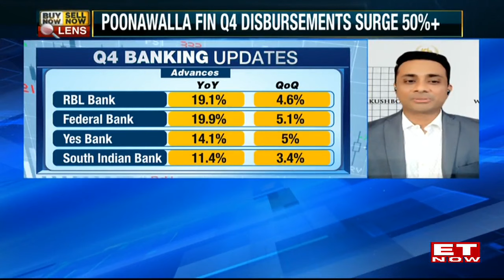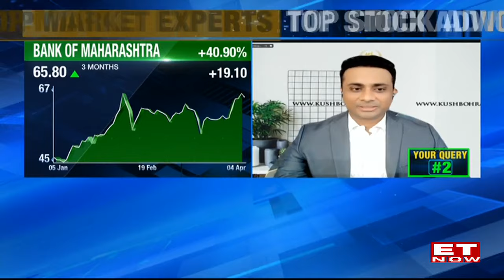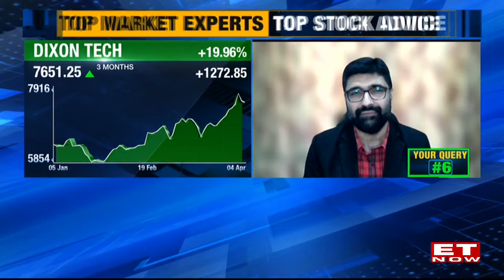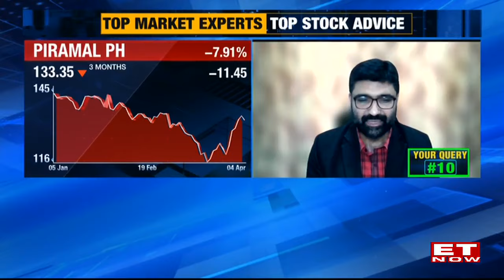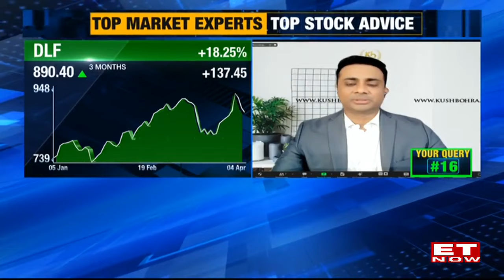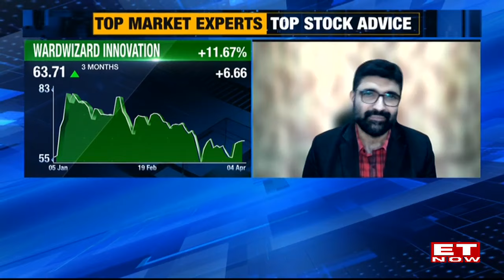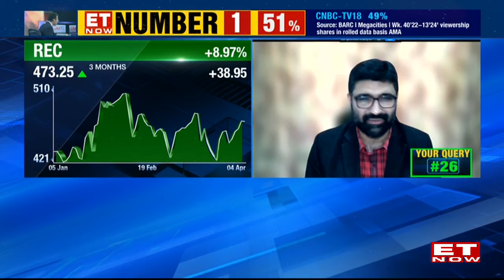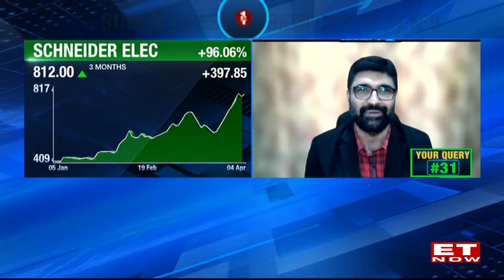Buy Now Sell Now With Our Share & Stock Market Tips | Viewer's Stock Queries Answered | ET Now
When it comes to investing, how do you assess which is the right stock to add or remove from your portfolio? What criteria should one should look at? On Buy Now Sell Now today, we got experts Kush Bohra, kushbohra.com and Vivek Karwa , VRIDHI Investment to answer all your stock-related queries. Which stocks should you buy, sell or hold? Which stocks are a good bet in the auto, auto ancilliaries segments? Which banks should you bet on?
This edition answers all these questions and more!
You can also catch the full episode on our YouTube channel and our website.